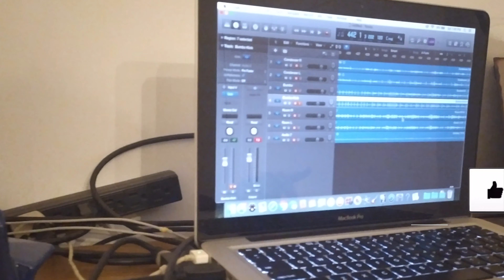Como é ter uma bateria do Led Zeppelin na sua sala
Vídeozinho de estreia desse canal delicia!